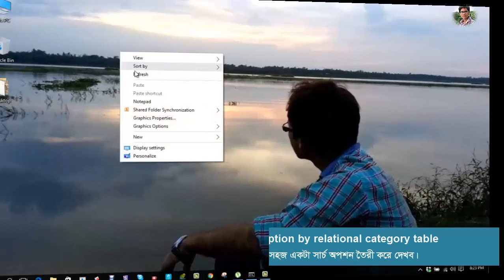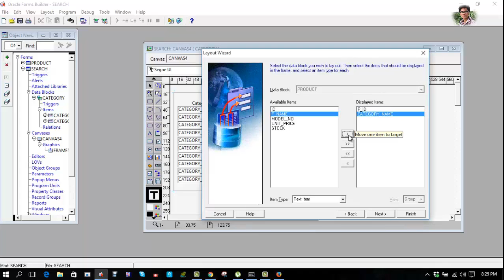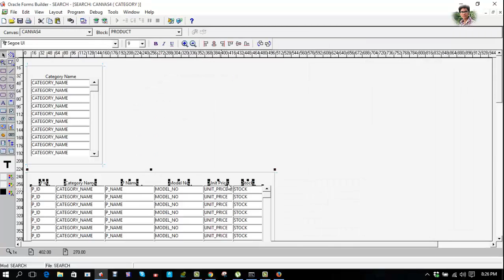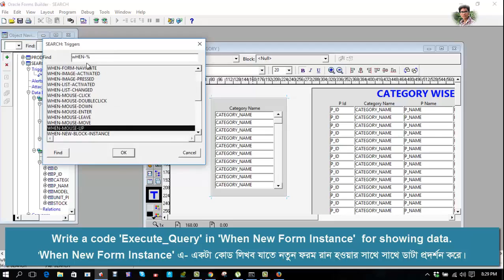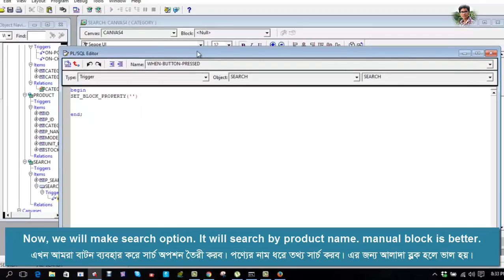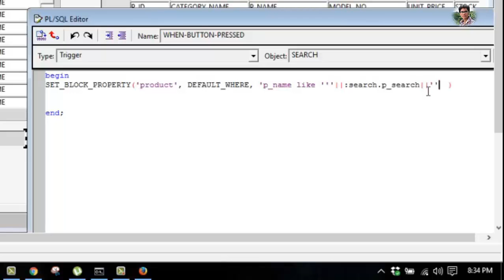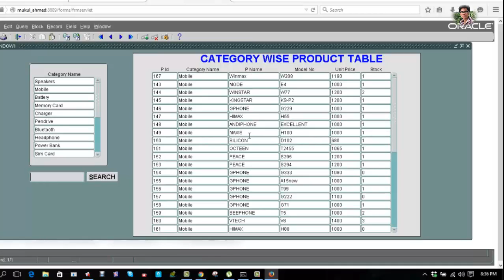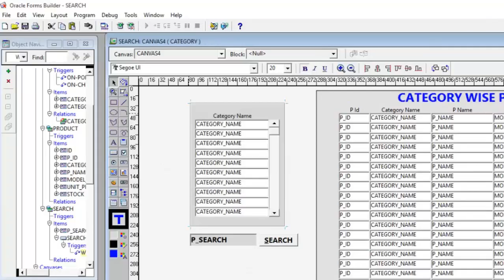Search Option in Oracle Form, Make it easy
We need search option in our project most of time.
I tried to make it easiest way. Follow the instruction.
Background music downloaded from Youtube music library.